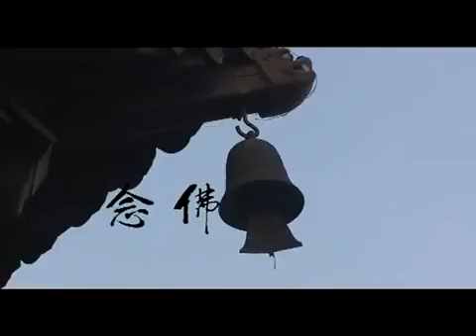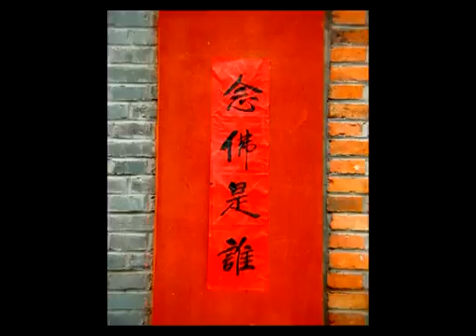德林老和尚-2008高旻寺冬季禅七开示 12/21